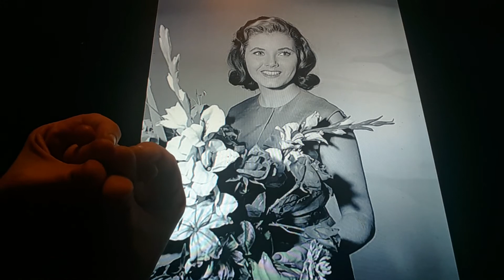Horacio the handsnake - Noreen Corcoran